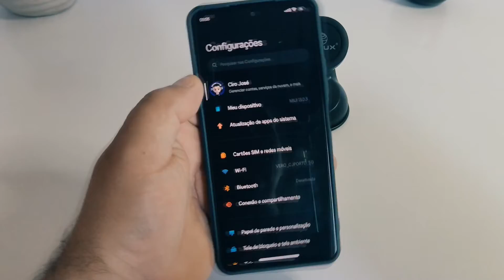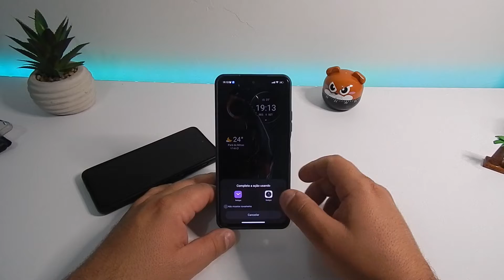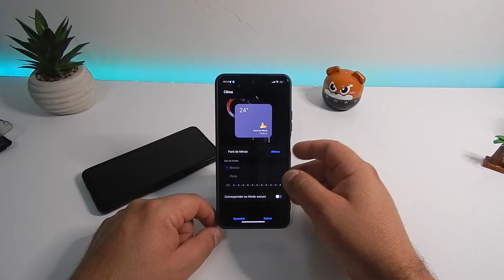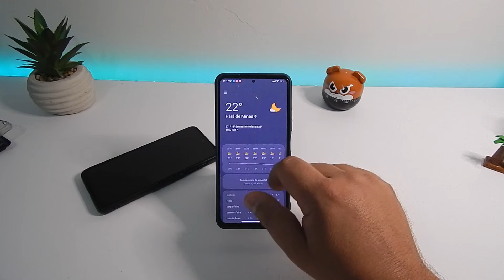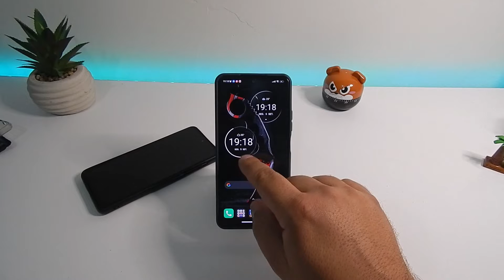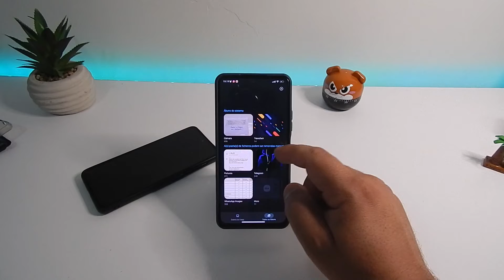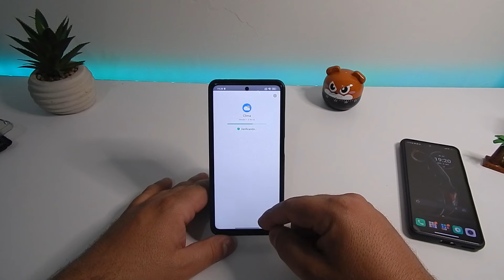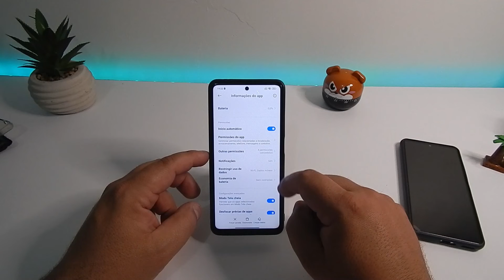WIDGETS MOTO E SAMSUNG E GALERIA MOTOROLA NO SEU ANDROID